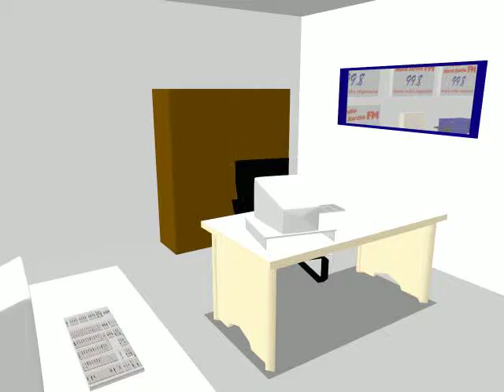Studio de radio Nord Sarthe Fm en 3D (2001)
Voici les images en 3D (de mémoire) du studio de radio locale de Mamers en Sarthe en 2001, Nord Sarthe Fm sur la fréquence de 99.8

NORD SARTHE FM STUDIO DE RADIO A MAMERS